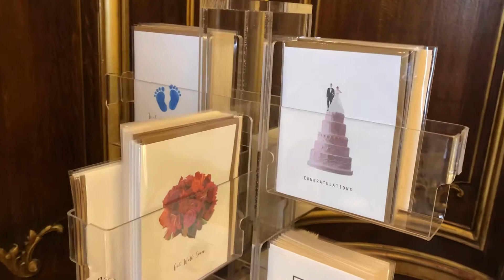TelaModaPrints x Morgan Library & Museum